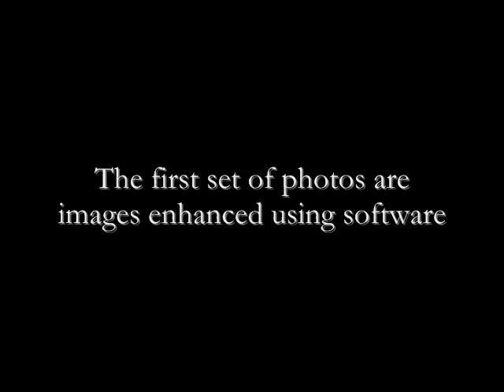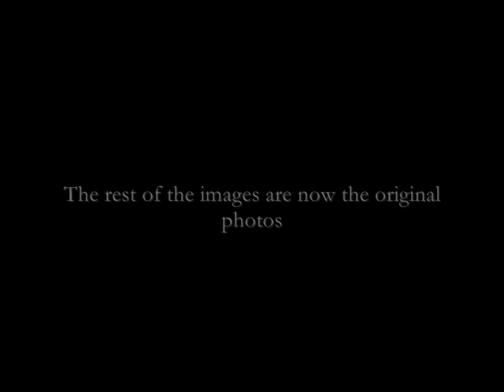Digital Journal - Autumn in Toronto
To some, autumn is considered to be one of the most beautiful seasons.  It has been the inspiration for many musical achievements, such as Antonio Vivaldi's "Four Seasons" and the 1930s hit jazz standards "Autumn in New York" and "Autumn Leaves."

Song: A Kiss to Build a Dream On (Track 5)
Artist: Louis Armstrong
Album: Louis Armstrong - All-Time Greatest Hits